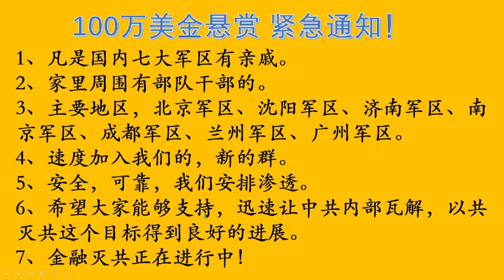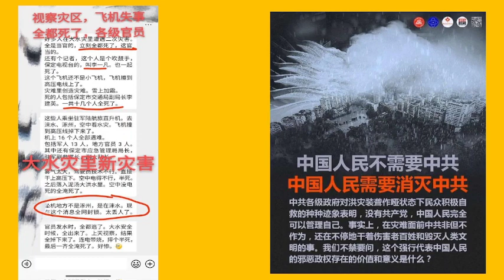国内百姓失业、犯罪正在高速上升，我们的机会也来了。要学会糖衣炮弹打发。会把你们军人全部打趴下。不信走着瞧。哈哈！